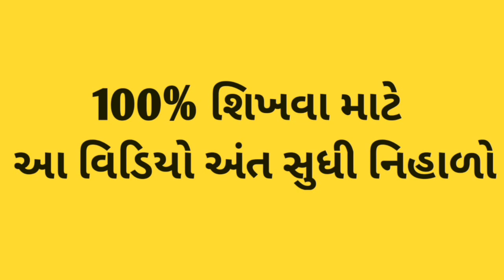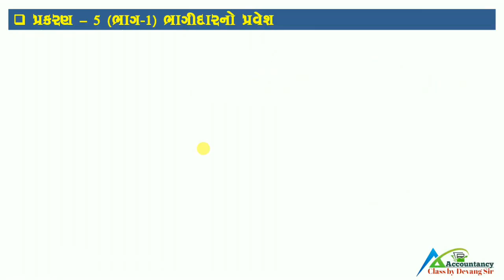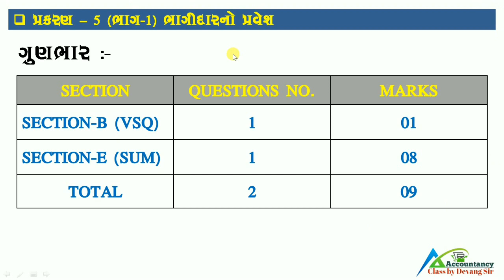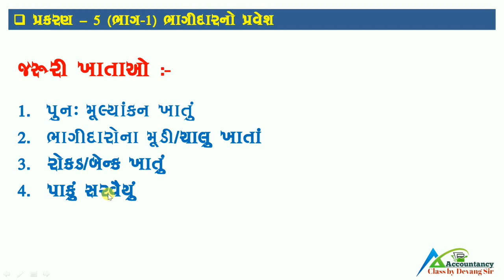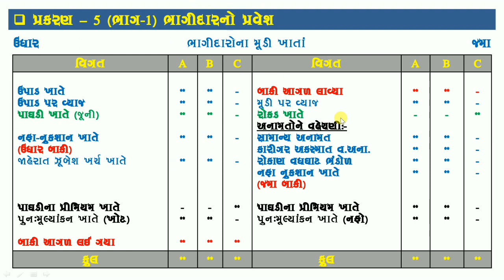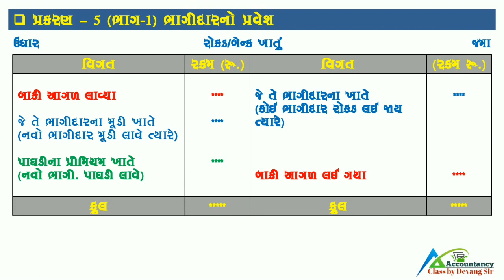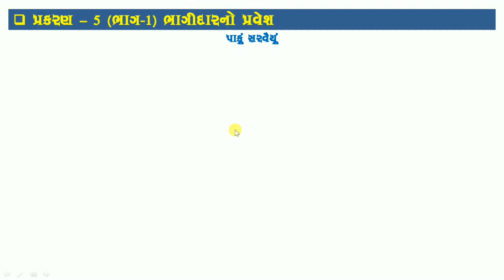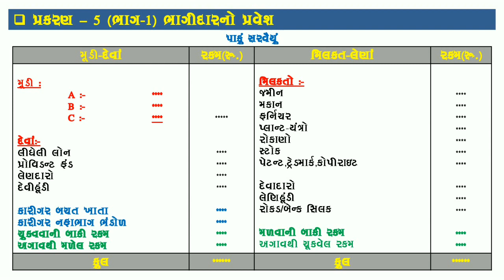| STD 12 | COMMERCE | PART - 1| CH-5 | BHAGIDAR NO PRAVESH | ભાગીદારનો પ્રવેશ | INTRODUCTION, PART-2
Accountancy class by devang sir
E-learning,
Free-learning,
By The king of commerce
'Devang H. Rathod'

ના સંચાલક દેવાંગ રાઠોડ આપનું હાર્દિક સ્વાગત કરે છે.
કોમર્સ નાં વિડિયો જોવા માટે આજે જ સબસ્ક્રાઇબ કરો અમારી યુ-ટ્યુબ ચેનલને, લાઈક અને શેયર કરવાનું ભૂલતા નહિ.

વિદ્યાર્થી મિત્રો,
આ વિડિયો લેક્ચર ધોરણ-12, એકાઉન્ટ, ભાગ-1, પ્રકરણ-5 નો લેક્ચર નંબર - 2 છે.
જેમાં મિત્રો ભાગીદારનો પ્રવેશનો અર્થ, સમજૂતી અને સાથે મિત્રો દરેક ઉપયોગી ખાતાંની વિશેષ સમજૂતી આપેલ છે.

ભાગીદારનો પ્રવેશ :-

હિસાબી ગુણોત્તર અને વિશ્લેષણ :-

ભાગીદારી પેઢીનું  વિસર્જન :-